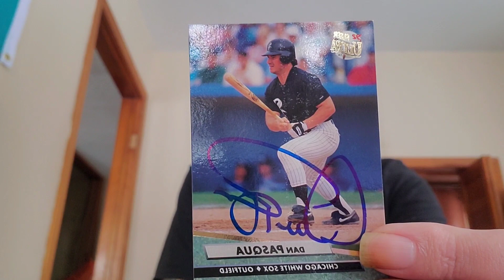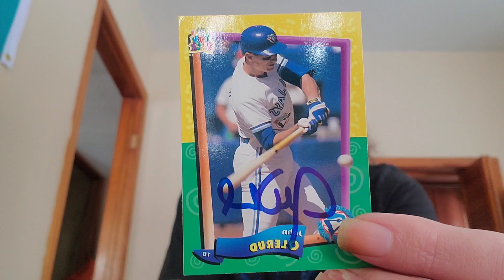battle of the autograph baseball style